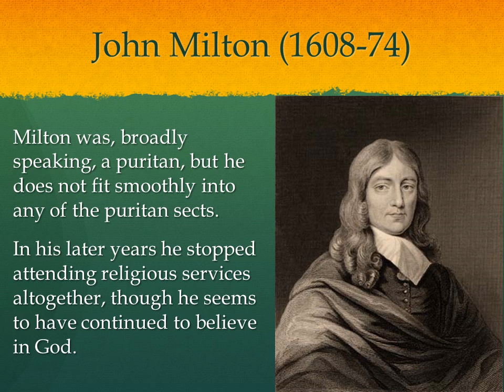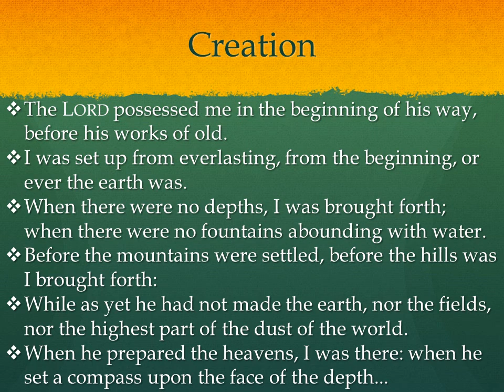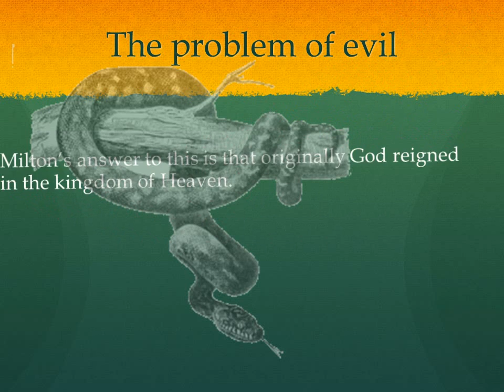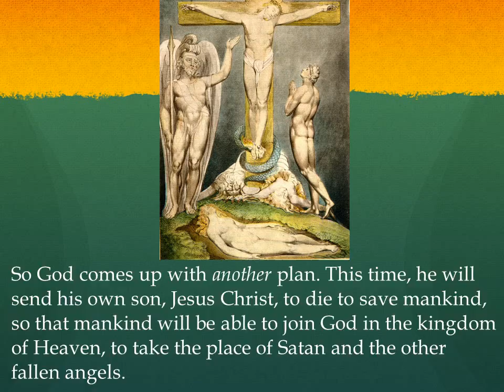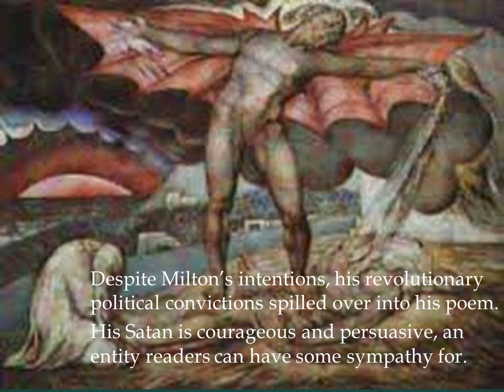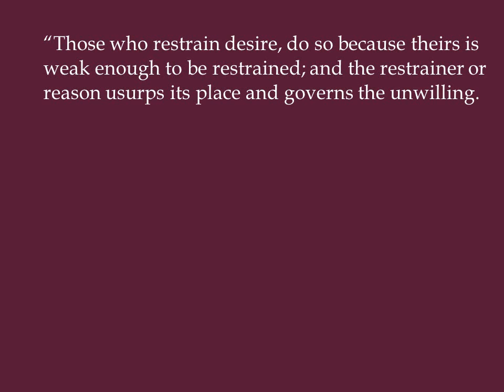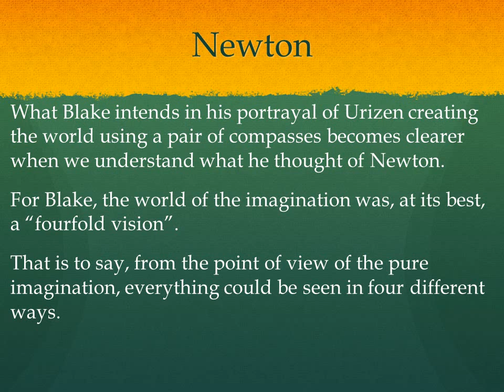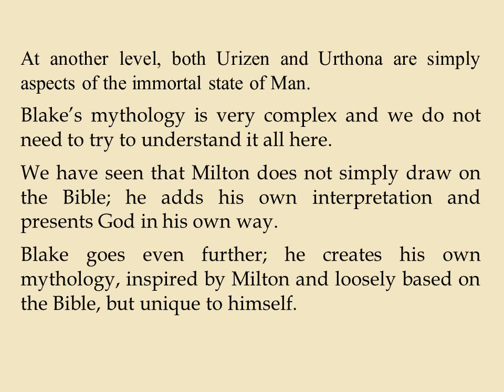Milton, Blake and the Bible